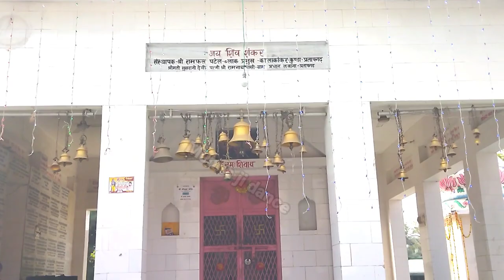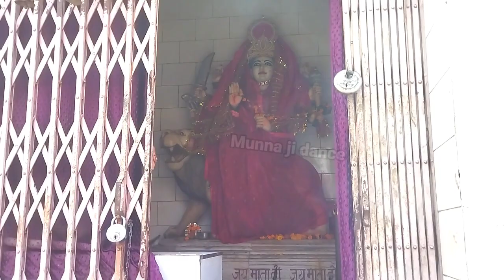ram mandir | ram mandir ayodhya नौलखा मंदिर उत्तर प्रदेश /भंडारा विशाल भंडारा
ayodhya ram mandir udghatan
ayodhya ram rasoi
ayodhya ram mandir live today
ayodhya ram mandir pran pratishth
ram mandir
ram mandir ka video
ram mandir pran pratishtha live

तू ही हो रानी हमार यूपी की कोयलिया tu hi hau rani hamar up ke koyaliya dance

khojpur ka dangal गांव का सबसे बड़ा दंगल | Jallad Kushti  | दंगल कुश्ती वीडियो  dangle kushti video

Guddu vlogs

"Welcome to [desi vlog y80]'s vlog channel! 🎥 In this [My First Vlog 2024 🥰], join me as I [briefly describe the main activities or theme]. From [mention specific places or activities] to [highlight any special moments], this vlog is packed with [positive adjective] moments. 🚀

प्लीज मेरा चैनल को सपोर्ट कीजिए अगर वीडियो अच्छा लगा तो जरूर सब्सक्राइब कीजिए अगर वीडियो में कोई सुझाव हो तो जरूर हमें कमेंट करके बताएं फोन नंबर मेरा है यह
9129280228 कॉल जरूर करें